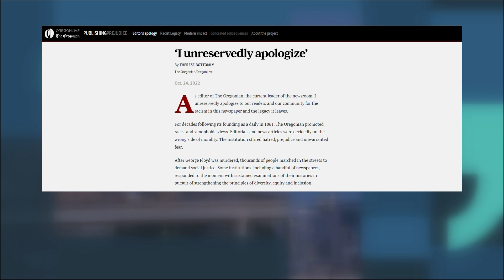The Oregonian reckons with its racist past, issuing apology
Editor Therese Bottomly admitted that the paper, for decades after its founding in 1850, promoted racist and xenophobic views. A new investigate report by Rob Davis, "Publishing Prejudice," delves into the story of the paper's founder, Henry Pittock, and how he used his publication to promote racial division and violence.